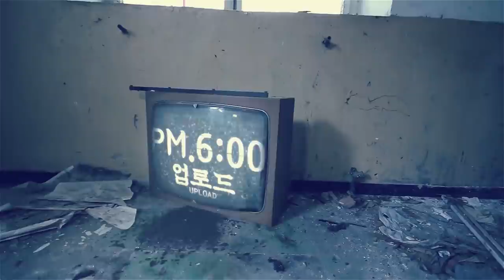[ENG SUB] 부정탄 부적에 망자가 깃들었다! 해결방법!